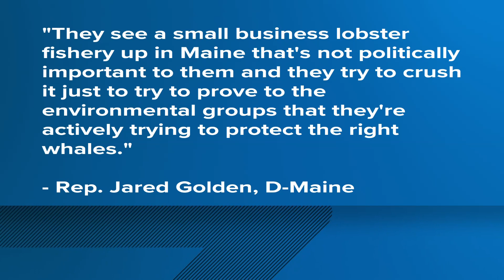Golden says Maine lobstermen held to unfair standard amid whale protections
Lobstermen have continued to point out no whale entanglements have been credited to Maine fishermen for roughly 20 years.